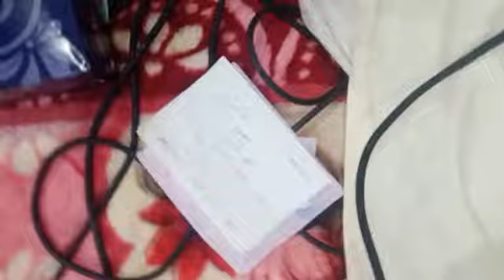Faeed Bazmi vs Asif Saim Satti New Programe Pothwari Sher 10 Nov 2022 Qatar 39 Camp Part 1